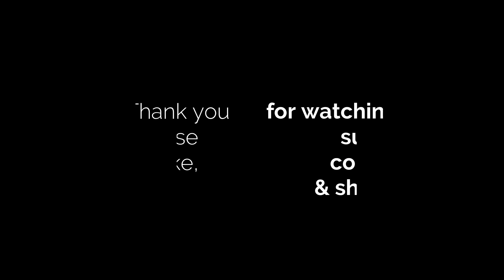उरलेल्या भातापासून बनवा हि सोपी व चविष्ट रेसिपी | Snacks Recipe | English Subtitles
Happy Cooking! :)

RasaSswad